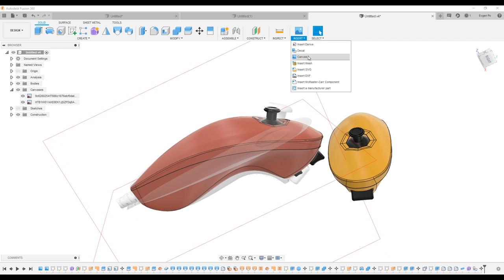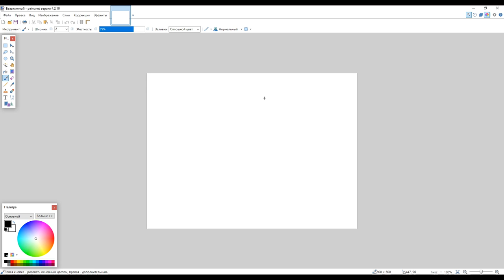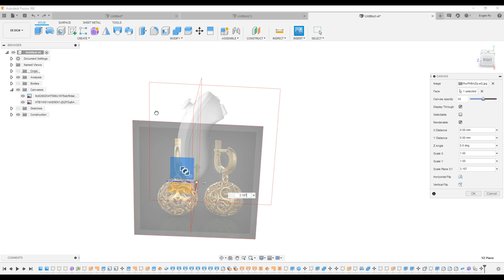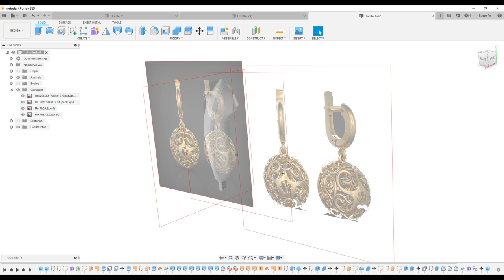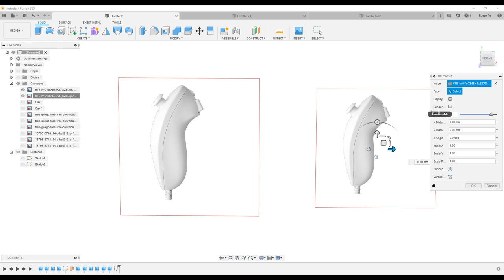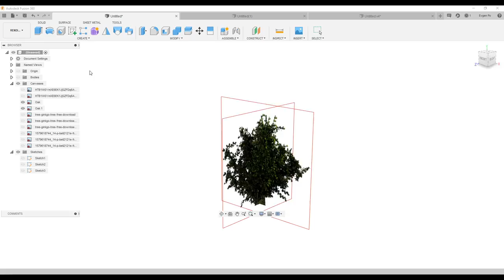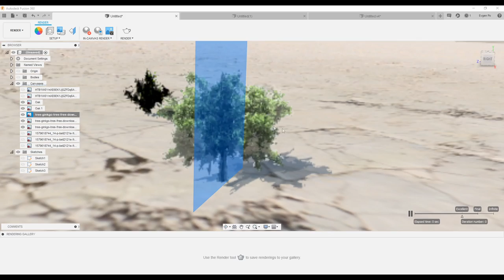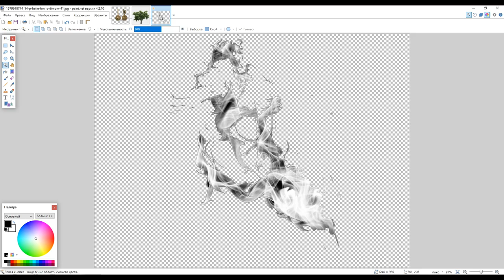P.35. Insert Canvas (PNG) in Fusion 360 / Вставляем картинку во Fusion 360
В этом видео рассмотрим процесс добавления в проект картинки.